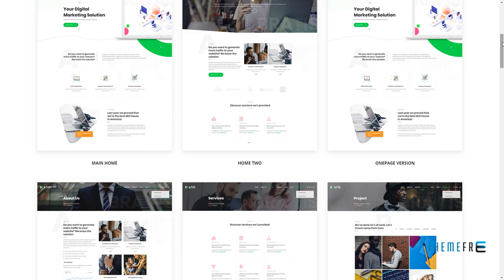Bratis - Digital Marketing WordPress Theme Jere Kichiro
Compatible With WooCommerce 3.4.x, WooCommerce 3.3.x, WPML, Bootstrap 3.x

 Columns 3

 Layout Responsive

 Tags agency, blog, business, corporate, creative, digital agency, flat, marketing, marketing agency, modern, page builder, portfolio, sales page, seo, seo agency